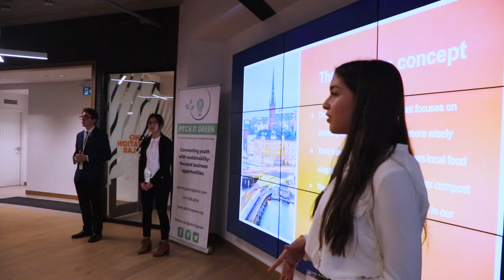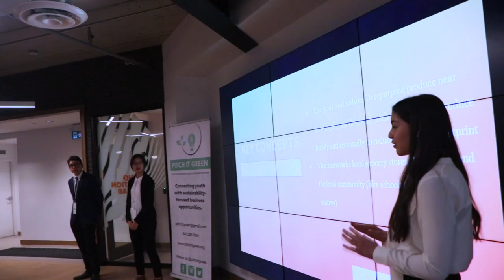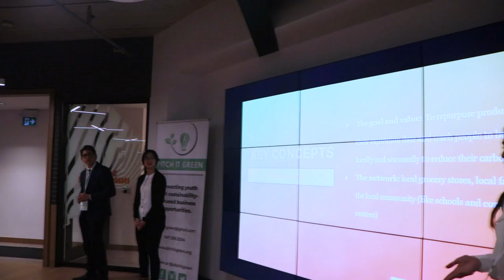Sustainable Food Systems: Hallbar-Treasure Company (Green Business Conference 2019)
Team Sustainable Food Systems: Hallbar-Treasure Company at Pitch It Green's Green Business Conference in November 2019.

Special thanks to Iman Vellani for creating this video for us!